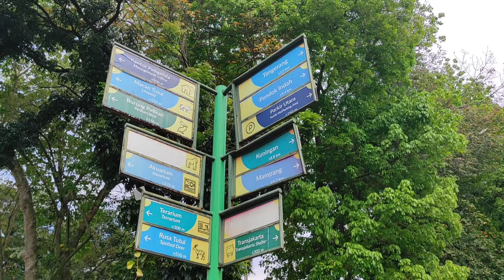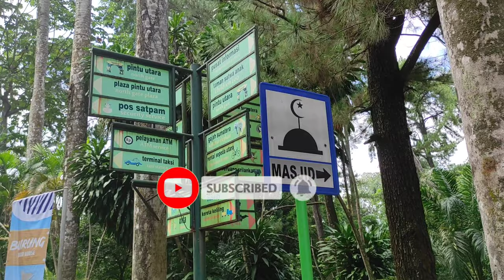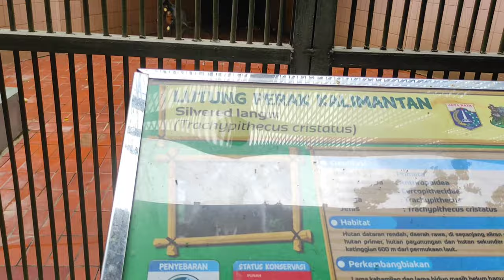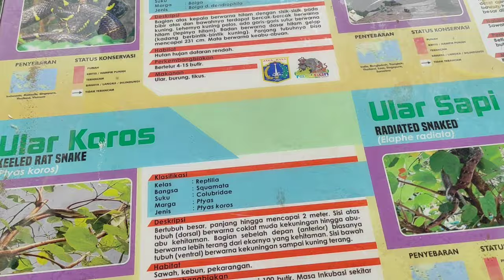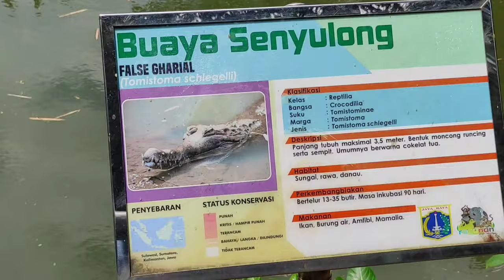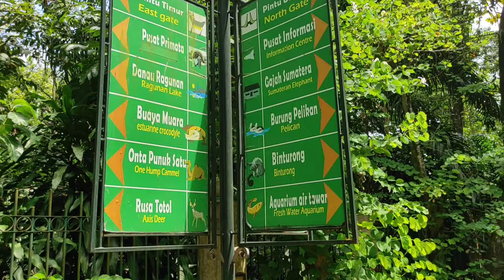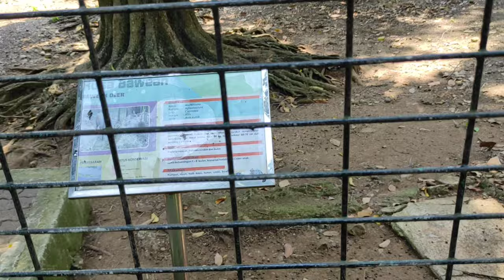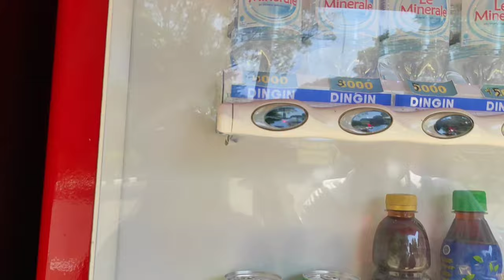Ragunan || Taman Satwa Jakarta Selatan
Ragunan adalah salah satu tamansatwa yang terletak di daerah jakarta.
sebelum adanya covid19, tempat ini selalu ramai pengunjung, tapi sekarang mulai sangat sepi pengunjung dan pedagang di dalam ragunan pun juga sudah jarang ditemukan.
apabila kalian pergi kesana, aku sarankan untuk membawa makan dan minum dari rumah aja ya guys ☺